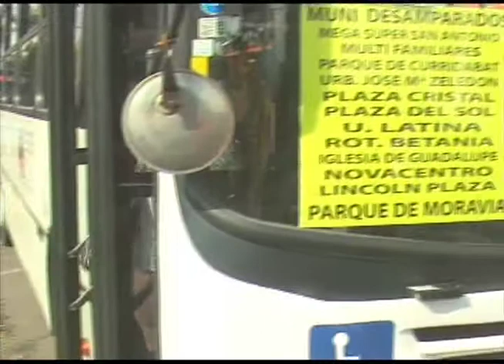MOPT otorgó permiso de tres años más para las interlineas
Los empresarios que operan las rutas interlíneas obtendrán un permiso por 3 años más para ofrecer el servicio.